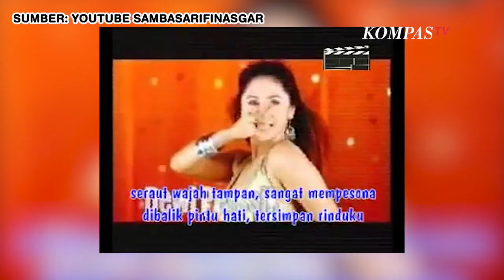Stand Up Comedy Seru: Sepuluhtura Bentuk Kreativitas Tanpa Batas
KOMPAS.TV - Sepuluhtura adalah sebuah pasangan duet bernyanyi yang beranggotakan Uus dan Iankanlah.

Mereka berdua membawakan lagu yang berisikan plesetan-plesetan dan komedi receh asli, ciptaan mereka berdua.

Iankanlah sebagai pemain gitar sekaligus penyanyi, bertugas untuk membawa para penonton untuk mengikuti arahan Sepuluhtura.

Uus yang menjadi penyanyi, akan membawakan lagu-lagu yang berupa plesetan dan berisikan kerecehan ciri khas Uus.

Video SUPER ini merupakan reupload dari SUPER yang pernah dilakukan beberapa waktu lalu.

Mau nostalgia lainnya bersama Sepuluhtura, cek baca juga ya..

Baca Juga 1 Dekade Kompas TV, 9 Season SUCI: Simak Penampilan Babe Cabiita dan Dodit Komika Pecah tiap Season di

Kali ini mereka akan menyambungkan sebuah lagu yang fenomenal pada masa kecil yaitu lagu tema dari film Dragon Ball.

Mereka menunjukan kreativitas tanpa batas yang mereka miliki.
Saksikan penampilan lengkapnya hanya disini

Video Editor: Michelle